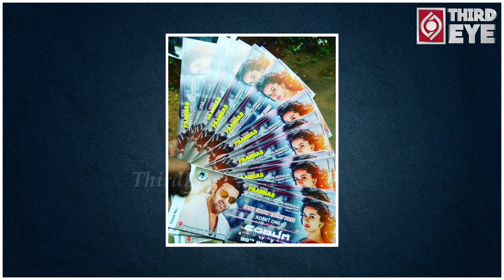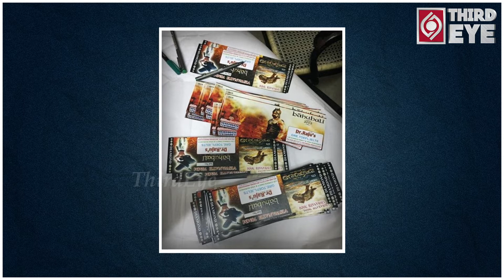Cm jagan Bumper Offer To Chiranjeevi | CM Jagan And Chiru Meeting || Third Eye